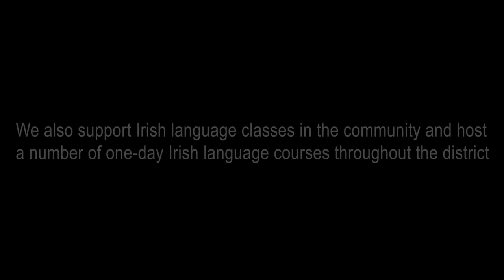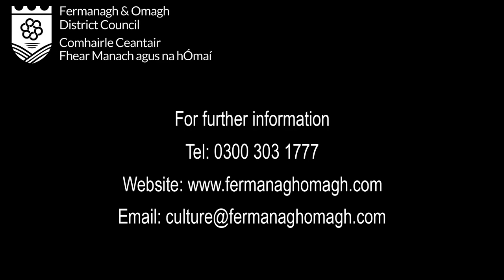Fermanagh & Omagh District Council's Irish language promotional video